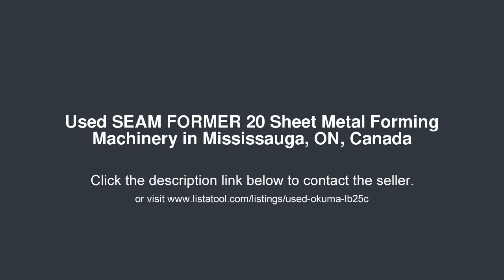SEAM FORMER 20 Sheet Metal Forming Machinery